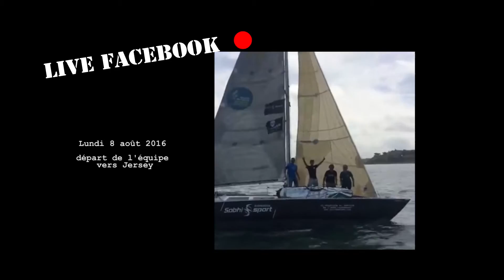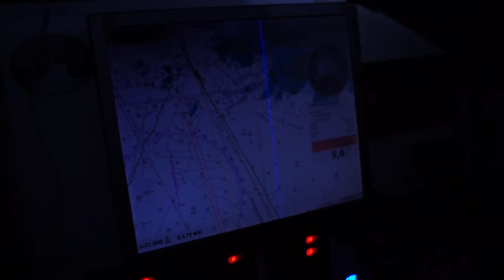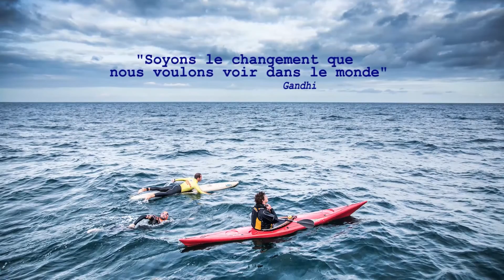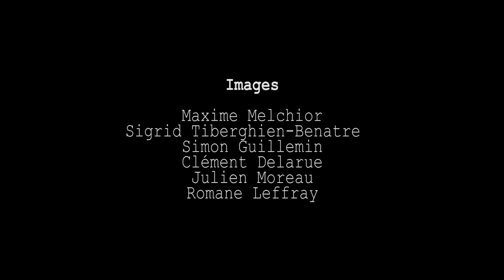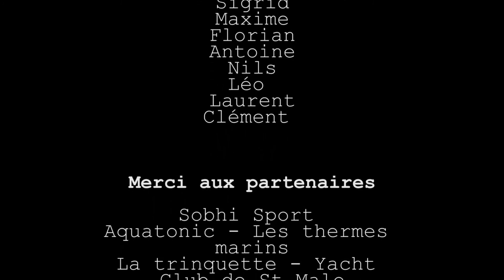SWIM4OCEAN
Swim4ocean, c’est l’histoire d’un jeune diplômé d’école de commerce qui refuse la société de consommation et qui à travers ses aventures cherche à accélérer la transition environnementale. Julien, Breton, 27 ans se présente comme un éco-aventurier, un créateur d’aventures au service de l’homme et de l’environnement.

Cet été, il souhaitait crier haut et fort que « Tout est possible ! »  Il s’est alors jeté à l’eau pour tenter de devenir la première personne à nager de île de Jersey à St Malo. Une épreuve physique extrême de 70 kilomètres de nage pour dénoncer la pollution et défendre les océans aux cotés de Sea Shepherd.

«  Julien est un exemple de passion, de courage et d’imagination nécessaire pour que nous puissions sauver notre planète » Capitaine Paul Watson - Sea Shepherd

Un film de Julien Moreau & Clément Delarue / 2016
Avec la participation de Paul Watson et Nicolas Hulot